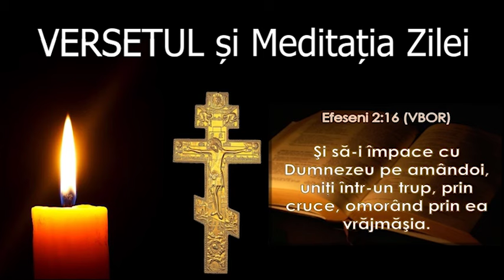Versetul si Meditatia zilei de 9 Septembrie - slujitor Dani